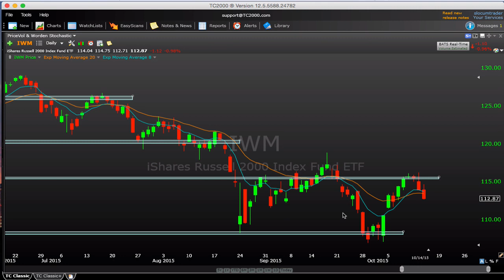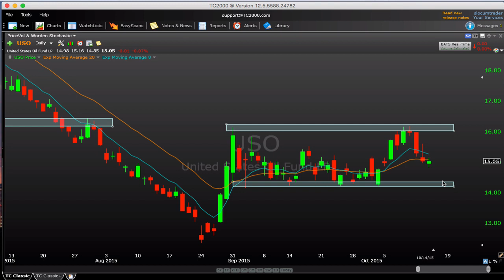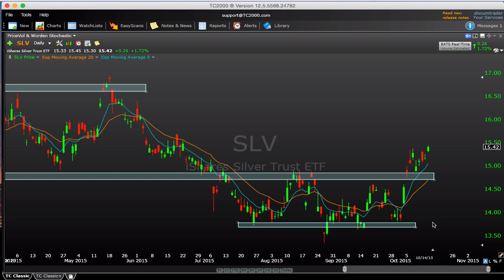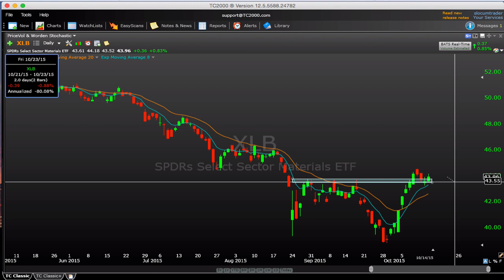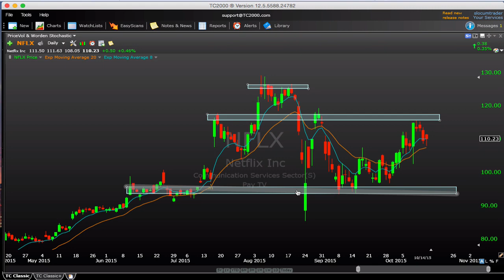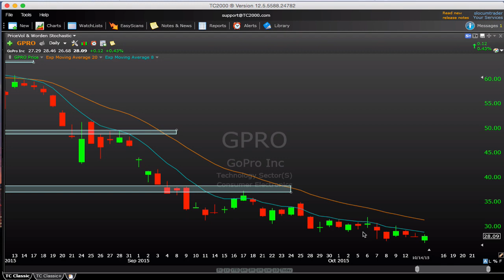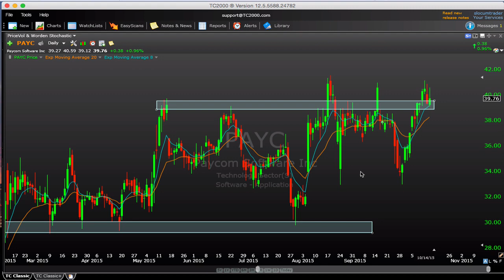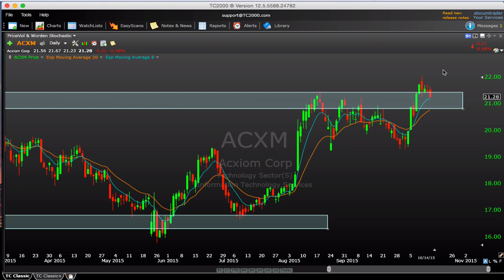Market Recap 10-14-15 $SPY $IWM $TLT $SMH $NFLX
Stock Market Analysis & Trade Ideas $SPY $IWM $TLT $USO $UNG $AAPL $NFLX $FB $TWTR $BABA $GPRO